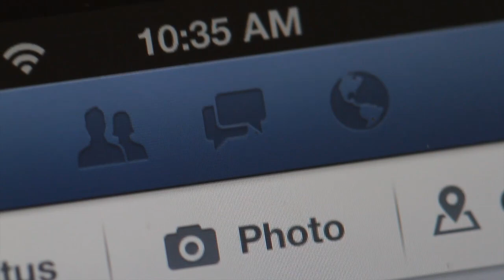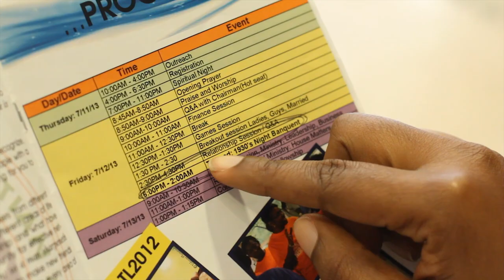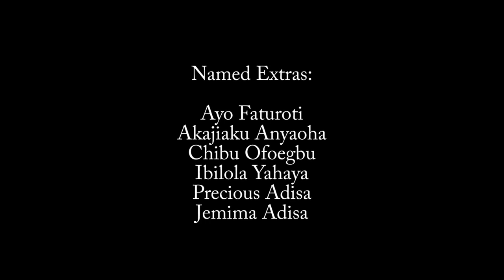RCCGNA YASM 2013 Convention Short Film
This is a short film that was shot in "guerrilla filmmaking style" during the RCCG North America Young Adults & Singles Ministry Convention in Chicago July 2013.  Produced/Directed by Joel Igene and Chuks Oyem and starring Tolulope Agbetunsin.